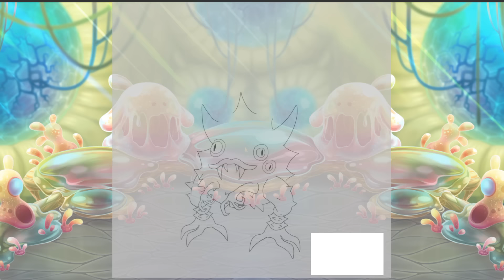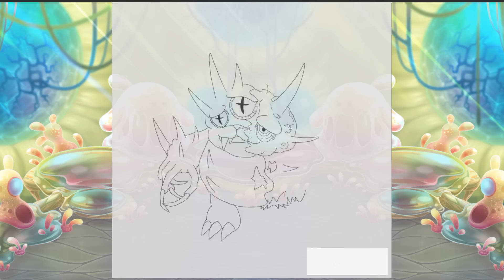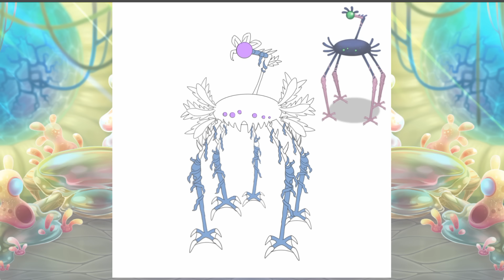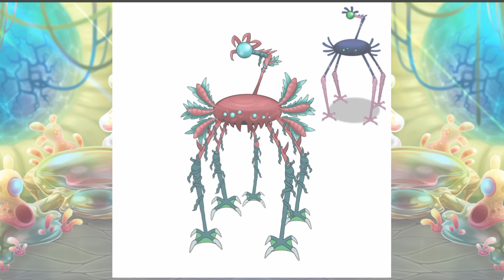Ethereal Workshop Rares (Remake 2) Compiled Fanmade | My Singing Monsters